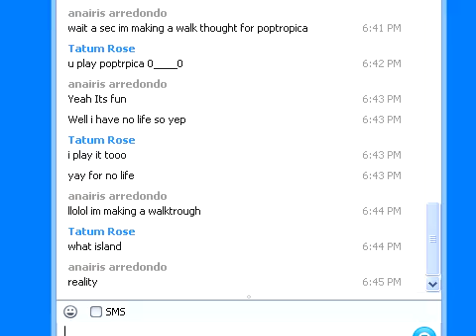Poptropica Reality ISland WAlkthrough Part 3